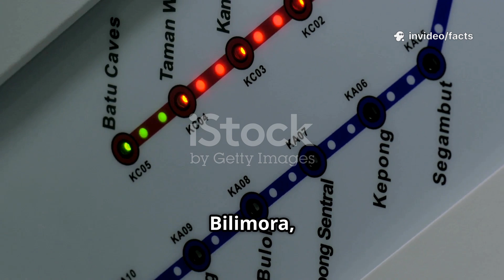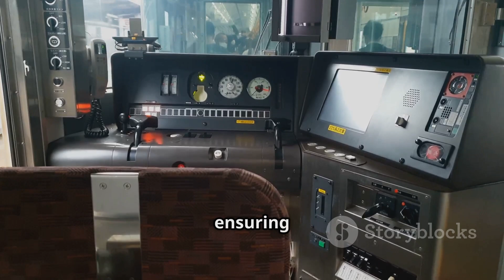INDIA'S FIRST BULLET TRAIN.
Welcome to FactSpeaker Hub, your one-stop destination for deep dives into India's biggest tech, defense, and infrastructure breakthroughs.

In today’s video, we’re exploring the complete analysis of India’s first bullet train—the highly anticipated Mumbai–Ahmedabad High-Speed Rail Corridor. From the current construction status and route maps to train models, ticket pricing, travel time, and future high-speed rail plans—this is your ultimate guide to the project that’s set to transform Indian transportation forever.

📌 What’s Covered in This Video:

⏳ Progress Update:
Get the latest updates on construction progress, including completed viaducts, the undersea tunnel beneath Thane Creek, and track-laying achievements in Gujarat and Maharashtra.

📍 Route & Stations:
We break down all 12 stations from Mumbai’s BKC terminal to Sabarmati in Ahmedabad. Learn about which stations will have halts and how the two train services (express vs all-stop) will operate.

⚡ Speed & Travel Time:
With a top speed of 320 km/h, the bullet train will reduce travel time from 6 hours to under 2–3 hours, making it faster than even air travel when you include airport wait times!

Find out the estimated fare range (₹2,500–₹3,500) and how this pricing compares to current options like Vande Bharat and airlines.

🚄 Train Models – E5, E3, Future Trains:
We explain Japan’s contribution of the E5 and E3 Shinkansen models and India’s plans to manufacture its own 280 km/h trains. Learn how the future E10/ALFA-X inspired models could push boundaries even further.

🌐 Future Bullet Train Projects:
India isn’t stopping with Mumbai–Ahmedabad! Explore proposed corridors like Delhi–Ahmedabad, Mumbai–Nagpur, and Delhi–Amritsar, and how they’ll shape the future of Indian railways.

🎯 Why This Project Matters:
India’s bullet train is not just a fast train—it’s a leap into the future. It brings cutting-edge Japanese technology, world-class infrastructure, and a vision to redefine public transport in the country. It’s also expected to boost the economy, create thousands of jobs, and develop entire regions along its route.

📣 Enjoyed the video? Don’t forget to:

👍 Like the video to support us
🔁 Share it with friends who love tech and rail infrastructure

What do you think about India’s bullet train? Will you be riding it once it launches?

For more updates on Indian defense, space, tech, and mega-projects—keep watching FactSpeaker Hub.